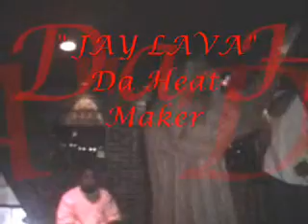GTV EXCLUSIVE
U KNO